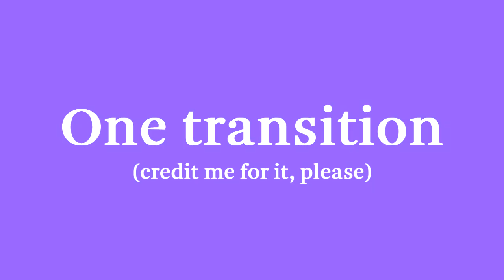Overlays Giveaway ~ [Downoad link on description]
Hey!
how was your week? mine was okay... I finally have 2 weeks for holidays, so I'll try to relax, edit and draw a little more uwu

So, as you voted, here are some overlays and one transition I made and may they will help you :3
it's a thanks for reaching 80,500 already qwq Thank you for being here through all these years, I know that not all of the suscribers watch my videos, or at least the whole videos, but, hey, I still love you *heart*

Well, I hope these overlays help you for your edits ^^ you can download the video or download them on the next link (I think is so much better download them on the link, it'll make the editing thing much easier)

Don't forget to credit me qwq

Take care, burazas!